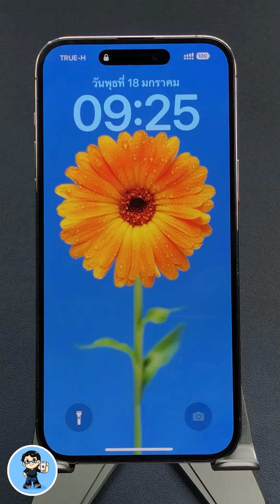รีสตาร์ท iPhone & iPad ไม่ง้อปุ่ม | เทคนิคลับที่ Apple ไม่เคยบอก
วันนี้ผมมีเทคนิคลับที่ Apple ไม่เคยบอก เป็นเทคนิคง่ายๆ ที่ทำได้ทันที ทำได้ฟรี ไม่ต้องลบแอปอะไรให้เปลืองเมโมรี แต่ให้เพื่อนๆ รีสตาร์ท iPhone หรือ iPad ได้ง่ายๆ ไม่ง้อปุ่ม ไม่ต้องจับเครื่องก็ปิดได้ ไปดูวิธีกันเลยครับ 🍎

🌟 iOS 16.3 Beta 1 มาแล้ว มาไว้แบบนี้ มีอะไรใหม่ อัพเดตดีไหม

🌟 iOS 16.2 ตัวเต็มมาแล้ว | 29 Top Features ดูจบใช้เป็นทันที

🌟 iOS 16.1.2 มาแล้ว รองรับเครื่องรุ่นไหน มีอะไรใหม่ แก้ไขอะไรบ้าง

🌟 iOS 16.1.1 ตัวเต็มมาแล้ว มีอะไรใหม่ แก้ไขอะไรบ้าง อัพเดตดีไหม

🌟 สอนใช้ iOS 16.1 ตัวเต็ม | 31+ Top Features ดูจบใช้เป็นทันที